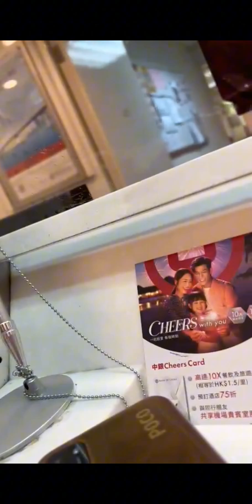dahil sa ipon challenge nakabili sya ng mamahaling celphone iPhone 16